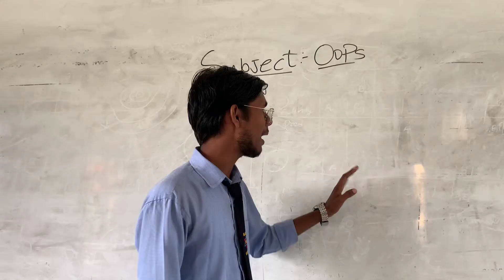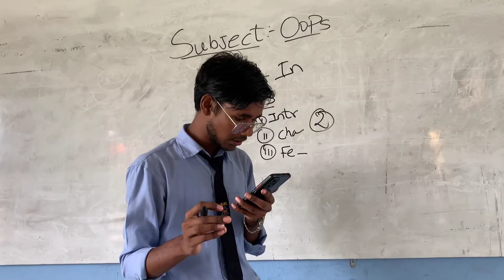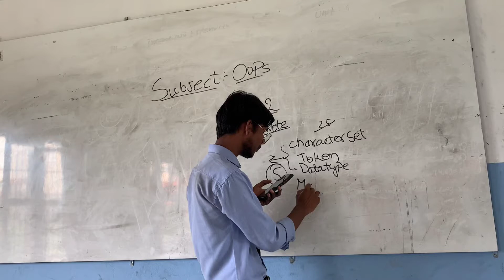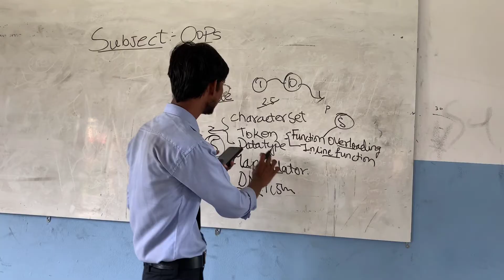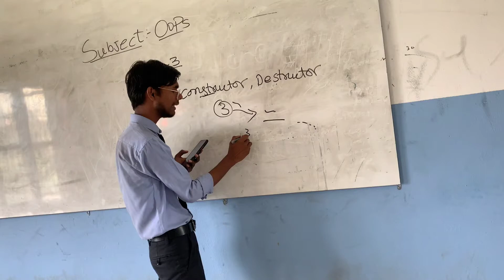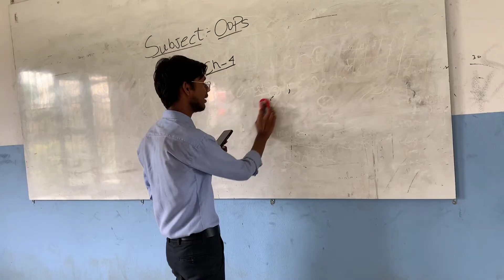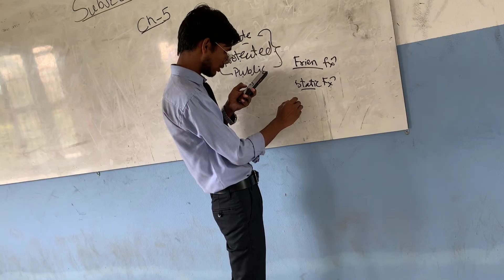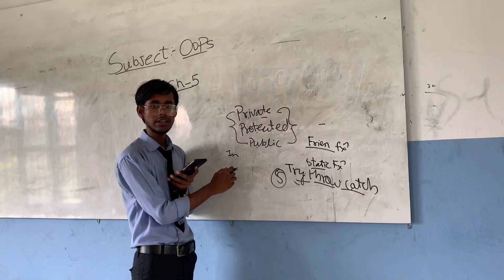OOPs all important question in one video C++importantquestion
Aaja ko video ,ma OOPs(C++) मा कसरी 40 देखि 50 ल्याउने  vane barema video banako xu so you video last samma hernu hola r yestaii aaru subject ko video nii ayunxa so channel laii subscribe garnu vako xaina vane subscribe gardinu hola.